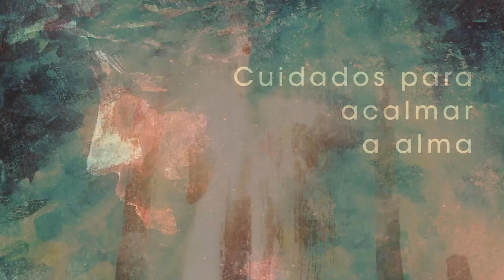Homilia Diária - Domingo - Santa Mãe de Deus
Por meio de sua Palavra, Deus nos garante suas bençãos e sua paz. A exemplo de Maria, Guardemos no coração o anúncio de nossa filiação divina e da Salvação  que vem de Jesus.